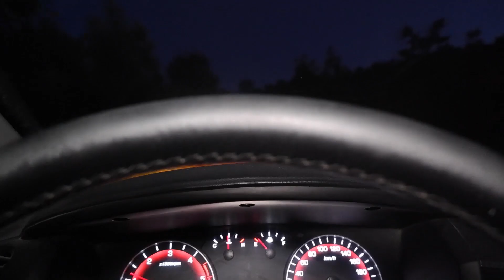KARANLIK ISSIZ ORMANDA 24 SAAT.SON ÇIKAN KAZANIR! (ARABAYLA KAYBOLDUK)!! aslı ca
KARANLIK ISSIZ ORMANDA 24 SAAT.SON ÇIKAN KAZANIR! KAYBOLDUK!! orman gizemli 24saat sonçıkankazanır En Eğlenceli KUTUDA NE VAR !! DOKUNDUĞUNU BİL !

DOĞRU İÇECEĞİ TAHMİN ETME CHALLENGE CEZALI

PSiKOLOJİK KIŞKIRTMA !! KAKA ŞAKASI

Merhaba ben ASLI,
KOCAMAN BİR AİLE OLMAK DİLEĞİYLE